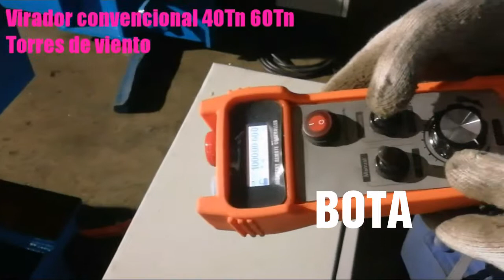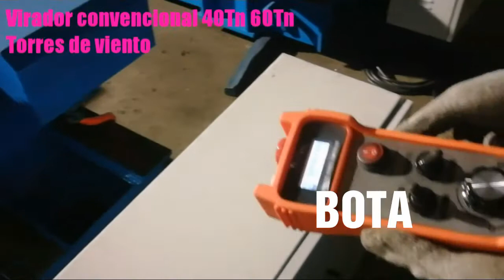Virador convencional 40Tn 60Tn Torres de viento Exportación a Sudamérica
Cama de rodillos auxiliar para soldar

Presentan para su seguridad, valor y confiabilidad una amplia gama de estilos y capacidades para la industria. Las características de su doble acción: tipo cama u rodillo antifreno que harán de sus tubos, tambores y tanques de todos los tamaños un giro más suave y poderoso.

Diseñados para automatizar el proceso de soldadura de tanques y tapas al proveer de movimiento circular previamente rolados. Estas camas pueden usarse en conjunto con los manipuladores para una total automatización del proceso.

RODILLOS VIRADORES ESTANDAR
Los rodillos estándar se recomiendan para virar piezas uniformes con pocas conexiones y con un centro de gravedad simétrico, en aplicaciones que no cambien de diámetro constantemente, ya que se tienen que ajustar en vacio y manualmente (a excepción de los motorizados). No son recomendables para paredes muy delgadas.

El mayor uso de este tipo de rodillos es en aplicación súper pesadas, estas son en piezas de más de 100 toneladas de peso.

Los rodillos Bota están diseñados para trabajar en las condiciones más extremas, son los más robustos, únicos con 3 años de garantía. Contamos con un stock de más de 20 sets de medidas varias. Los presentados en este catálogo son los más comunes, pero no los únicos, podemos hacer cualquier adaptación de cualquier variante, capacidad de peso, tipo de llanta, velocidad mínima y máxima, diámetros mayores y menores, motores anti chispa para pintura y sand blast. Solo díganos su aplicación y podemos diseñarle algo a la medida.

Aplicaciones
- Tanques de todo tipo
- Tuberías de conducción
- Tuberías de soporte
- Intercambiadores de calor

VIRADORES CONVENCIONALES

 Una amplia gama de viradores convencionales con ajuste mecánico están disponible con capacidad de carga desde 3 a 1200 tn. La rotación es precisa y uniforme gracias a los dos motores que posee cada unidad. Por su diseño de perfil bajo son la mejor opción cuando se cuenta con manipuladores de baja altura, con problemas de espacio o altura en el área de trabajo. El control remoto posee un indicador digital de velocidad tangencial, sentido de giro, regulación de velocidad desde 100 a 1000 mm/min, arranque y parada. Estos viradores pueden solicitarse montado en un boguie para desplazamiento del equipo.

Virador convencional 10Tn

Virador Autocentrante 60Tn

Lineas de fabricación “Growing Line” y “Fit-up”

Rodillos Fit up
Los rodillos fit-up son un sistema completo para ensamblar cuerpos de tanques o recipientes cilíndricos. Constan de dos rodillos motrices con carro de acercamiento, además de control de elevación y de movimiento horizontal. Se colocan dos cuerpos, uno de cada lado, y se hace la unión controlando todos los ejes para que sea lo más alineado posible. Posteriormente, se mueven los cuerpos ya unidos y se procede a colocar otra parte. Es un sistema integral (se vende completo), diseñado a la medida.
Aplicaciones:
- Fabricación de Tanques
- Recipientes a presión
Configuración estándar:
- Dos rodillos motrices
- Dos rodillos locos
- Caja de control
- control remoto en pedestal
- controles de subida y bajada
Características:
- Diseñados para unir rápidamente cuerpos de Tanques o Recipientes
- Capacidades desde 10 hasta 500 toneladas
- Fáciles de instalar y operar
- Estructura robusta para operación pesada
- control de acercamiento, movimiento vertical y horizontal de los cuerpos (además del giro)
- Doble motor y reductor para eliminar uso de flechas inter-Ruedas
- Doble dirección y velocidad variable
- Ajuste de velocidad con inversor, elimina los escalones
- Capacidad de conectarse con otros dispositivos, como manipuladores y robots
- Reductores con piñones helicoidales, los cuales proveen gran torque y seguro de retroceso
- Freno mecánico y eléctrico de seguridad
- Cuentan con Un dispositivo conductivo para la corriente de soldar que aísla los controles
- Incluyen controles de avance en ambas direcciones y velocidad, además de paro de emergencia
- Incluyen display digital de velocidad
- Diseñados de acuerdo a la aplicación, adaptándose a las necesidades del cliente
Mensaje “Diseñamos a la medida de sus necesidades, se puede modificar cualquier parámetro”

Sales Representative
Joseph Silveira (Sr.)
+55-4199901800